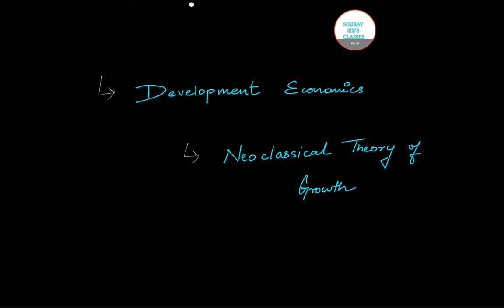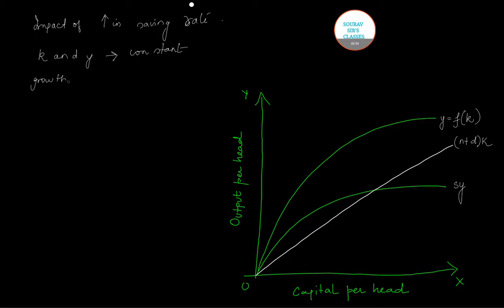ies development economics neoclassical theory of growth solow model impact of change in savings rate